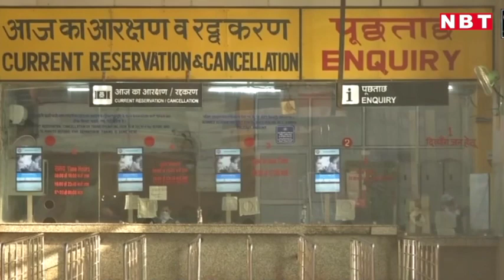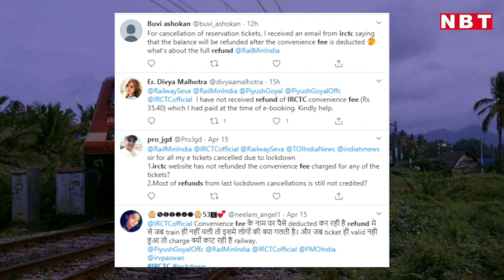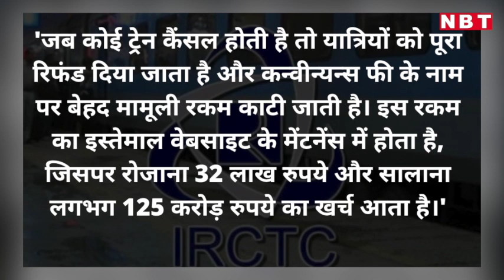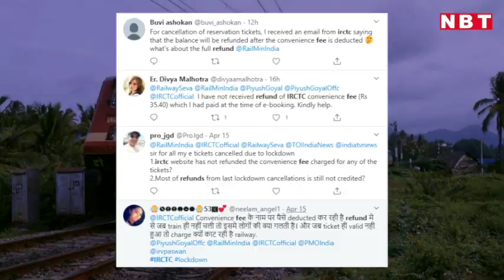Lockdown: Cancelled Railway Tickets पर IRCTC ने क्यों नहीं दिया Full Refund? | Navbharat Times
Lockdown: Cancelled Railway Tickets पर IRCTC ने क्यों नहीं दिया Full Refund?

14 अप्रैल को जब प्रधानमंत्री नरेंद्र मोदी ने 3 मई तक लॉकडाउन बढ़ाने का ऐलान किया तो रेलवे ने भी इस अवधि में ट्रेनों के संचालन को बंद रखने की घोषणा कर दी। लेकिन इस दौरान यात्रा के लिए करीब 39 लाख टिकट बुक कराए गए थे। IRCTC की ओर से बाकायदा बयान जारी हुआ, कहा गया कि 3 मई तक के लिए कैंसल हुई ट्रेनों के टिकट ऑटोमैटिकली कैंसल हो जाएंगे और उनका पूरा रिफंड टिकट बुक कराने वाले के बैंक अकाउंड में ट्रांसफर कर दिया जाएगा। ये रहा IRCTC की ओर से ट्विटर पर पोस्ट किया वो बयान। इसमें साफ बताया गया था कि यात्रियों को फुल रिफंड मिलेगा और किसी तरह का कैंसलेशन या क्लर्केज चार्ज वसूल नहीं किया जाएगा। इसमें ये जानकरी भी दी गई थी कि अभी टिकटों की अडवांस बुकिंग बंद रहेगी। इसके बाद लोगों के मोबाइल पर भी इस तरह के मैसेज आने शुरू हुए जिसमें 3-4 दिन में पैसा रिफंड होने की बात कही गई थी। लेकिन जब बैंक में पैसा जमा होने का मैसेज आया तो वो पूरा नहीं था। IRCTC ने इसमें से अपनी कन्वीनियंस फीस काट ली थी। दरअसल, आईआरसीटीसी ने जिन टिकटों को कैंसल किया है, उनमें से नॉन-एसी क्लास के लिए 15 रुपये, एसी और फर्स्ट क्लास टिकटों पर कन्वीन्यन्स चार्ज के रूप में 30 रुपये की कटौती की गई है। इसके अलावा, हर कैंसल टिकट पर उसने पेमेंट गेटवे चार्ज भी वसूल किया है। इसके बाद सोशल मीडिया पर लोगों को गुस्सा फूट पड़ा। कई लोगों ने ट्विटर पर IRCTC को टैग करते हुए अपना पूरा पैसा रिफंड करने की मांग की। रेलवे से भी इसमें हस्तक्षेप की गुहार लगाई गई। लोगों का कहना था कि जब रेलवे ने खुद ट्रेनें कैंसल की हैं तो वो कन्वीनियंस चार्ज कैसे वसूल कर सकता है। नाम जाहिर न करने की शर्त पर आईआरसीटीसी के एक अधिकारी ने बताया, 'जब कोई ट्रेन कैंसल होती है तो यात्रियों को पूरा रिफंड दिया जाता है और कन्वीन्यन्स फी के नाम पर बेहद मामूली रकम काटी जाती है। इस रकम का इस्तेमाल वेबसाइट के मेंटनेंस में होता है, जिसपर रोजाना 32 लाख रुपये और सालाना लगभग 125 करोड़ रुपये का खर्च आता है। आईआरसीटीसी के एक प्रवक्ता ने इस शुल्क को जायज ठहराते हुए कहा, 'आईआरसीटीसी लोगों को कहीं से भी टिकटें बुक करने की सुविधा प्रदान करता है। इसके लिए आईआरसीटीसी बेहद मामूली रकम चार्ज करती है, जो नॉन एसी टिकट के लिए 15 रुपये, एसी और फर्स्ट क्लास टिकट के लिए 30 रुपये है। एक सिंगल टिकट पर छह यात्री तक यात्रा कर सकते हैं और शुल्क का निर्धारण टिकट से होता है, न कि पैसेंजर्स की संख्या से।' लेकिन IRCTC की ये सफाई लोगों को संतुष्ट नहीं कर पाई। लोगों ने तो रेलवे पर घोटाले का आरोप लगा दिया। शहनाज ईरानी नाम के ट्विटल से लिखा गया- 'अगर रेलवे ने प्रति टिकट 18 रुपये की भी कटौती की है, तो उसने कुल 39 लाख टिकटें कैंसल की है। इस तरह उसने 39,00,000x18=7,02,00,000 (7 करोड़) की कमाई की है। क्या यह घोटाला नहीं है?'। इस ट्वीट को हजारों लोगों ने रीट्वीट कर रेलवे के प्रति अपना गुस्सा जाहिर किया है।